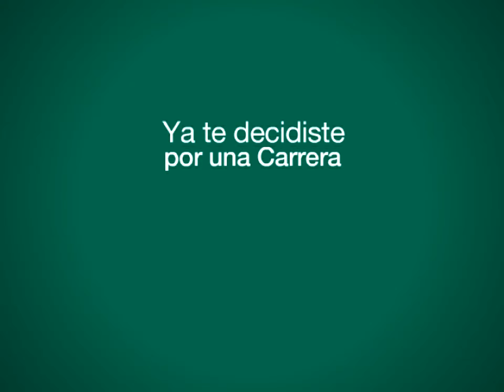CUBA// Nicolás Quadri y Santiago Tsin